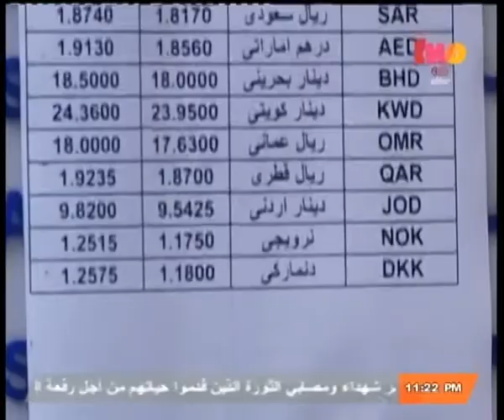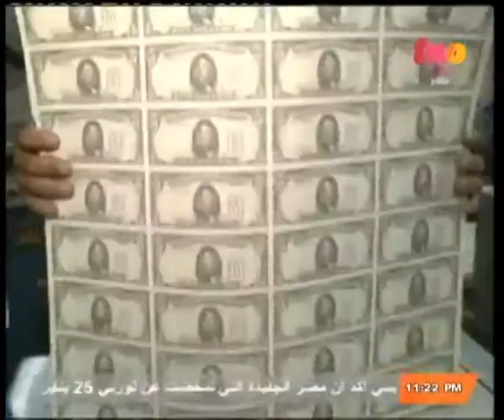مساء_الخير | أزمة الدولار .. وأسباب ارتفاع سعر المفاجئ وتداعيات ذلك على الاقتصاد المصري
ضيف الفقرة
سليمان الأعصر  ـ نائب رئيس الشعبة العامة للصرافة باتحاد الغرف التجارية